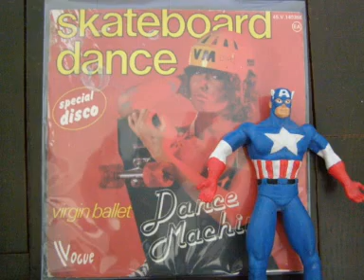Disco Danc Machine - Virgin Ballet